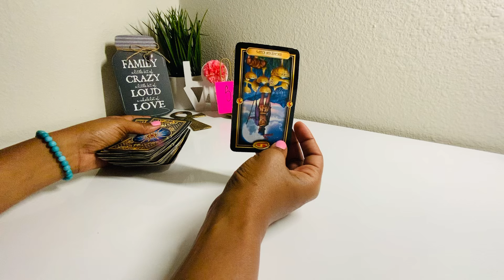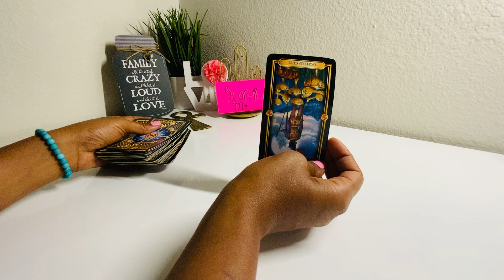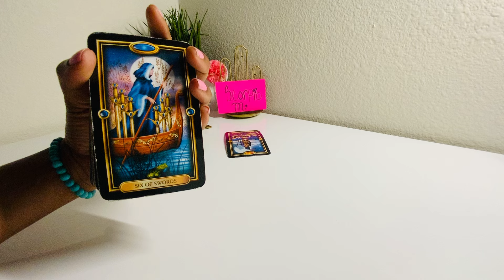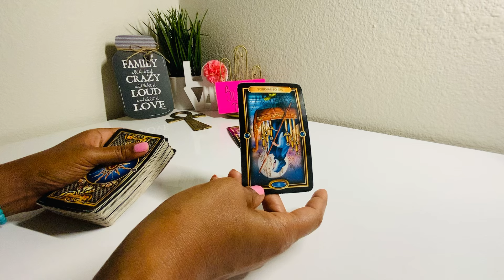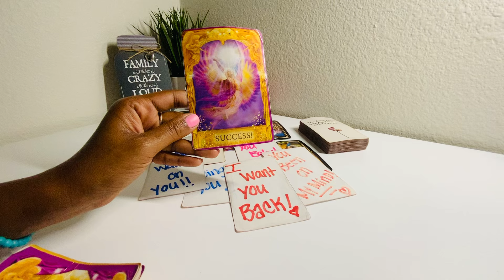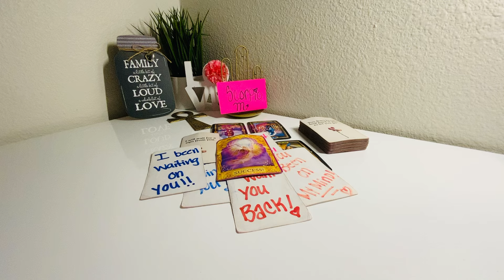SCORPIO♏️OMG😳YOU BOTH ARE HAVING A DIFFICULT💔TIME LETTING GO!🤷🏽‍♂️THEY WILL FIGHT FOR YOU!👀